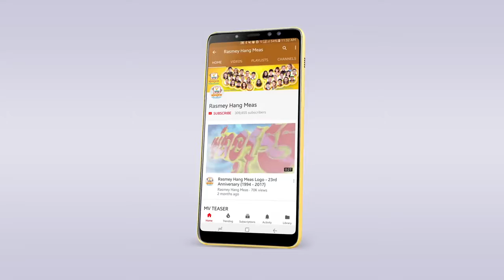រាំទន់ចង្កេះ ខេមរៈ សិរិមន្ដ OFFICIAL MV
Pi sey ni reath tona khem preab soveath aok sokurn kanha pich sou pear chon sovan reach
Tall tai bout sey ha ey no kav vea sna chin manich sok srey neang teab bobrek